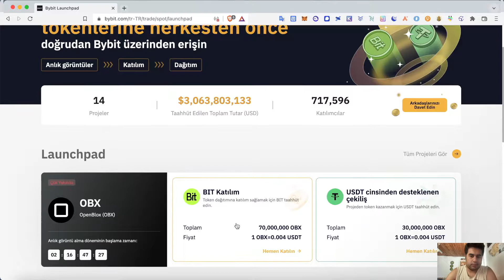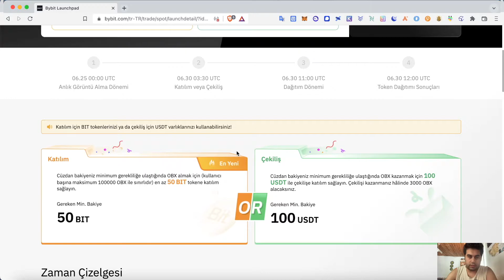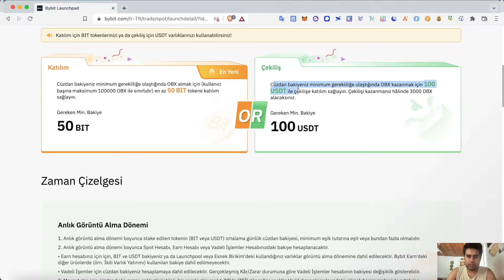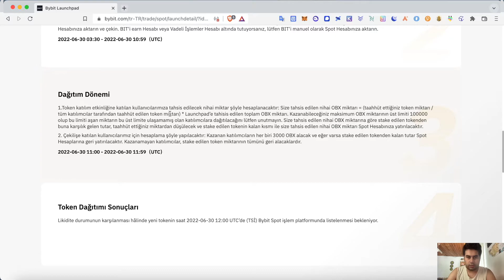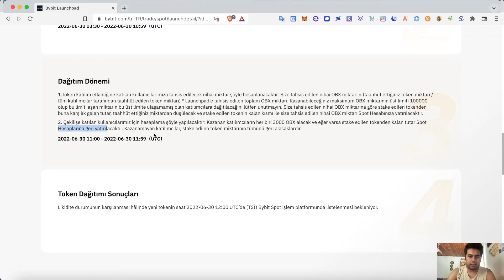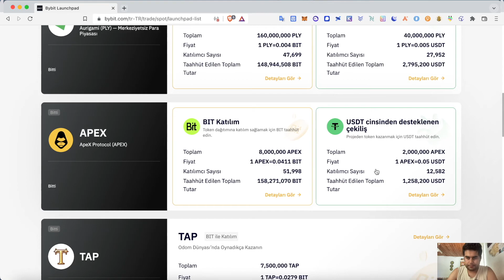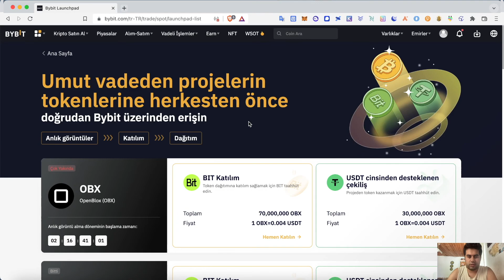100 USDT Tutarak Bybit Ön Satışlarından (Launchpad) Alım Hakkı Kazanın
Merhabalar arkadaşlar bu videoda ön satışlarından (launchpad) nasıl alım hakkı kazanabileceğimizden bahsetmeye çalıştım. Önceki videolar yine bybit launchpadlerine nasıl katılacağımızdan bahsetmiştim ama o zaman sadece bit token tutarak katılabiliyordu. Son 4 ön satıştır 100 usdt tutarakta bu ön satışlara katılınabiliyor. Burada usdt tutmak ile bit token tutmak arasındaki fark ise eğer bit token tutarak katılırsanız garanti alım hakkınız oluyor eğer 100 usdt tutarak katılırsanız çekilişe katılıyorsunuz. Bu çekiliş sonunda size çıkar ise ön satıştan almış oluyorsunuz. Burada hem bit token tutarak hem de usdt tutarak bi ön satışlara katılamıyorsunuz. Eğer katılmak istiyorsanız ikisinden birini tercih ederek katılmanız gerekiyor. 100 usdt tutarak katılmak daha mantıklık gözüküyor bence şimdilik. Çünkü bybit hesabı açıp başka bir borsadan 100 usdt gönderin ve ön satış zamanı çekiliş için başvurun eğer çekiliş size çıkar ise alım hakkınız oluyor eğer size çıkmaz ise her hangi bir kaybınız olmuyor. Hacim şartı falan da demediği için her hangi bir işlem ücreti de ödememiş oluyorsunuz. Boşta 100 usdtniz varsa denemeyi düşünebilirsiniz. Dediğim gibi 100 usdt tutarak katılmayı tercih ederseniz çekiliş ile giriyorsunuz ve garanti alım şansınız yok.

referans kodu : ZKYYPM